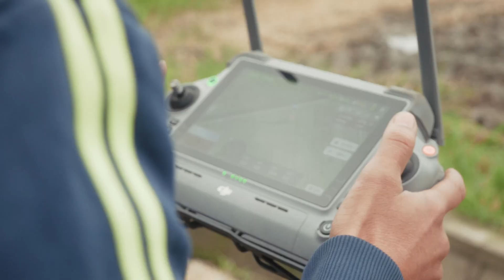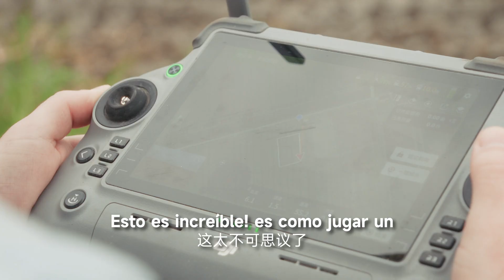Volé el DRON DJI AGRAS en Shanghai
Hoy nos colamos en el lugar donde la tecnología está revolucionando la agricultura en Shanghai y como esto puede cambiar las reglas del juego para Latinoamérica! 🌾

Latinoamérica necesita drones de China para aumentar la eficiencia agrícola y mejorar la productividad.

Así que vamos a volar en primera persona uno de estos drones agricultores para ver el potencial que tienen! 🍚